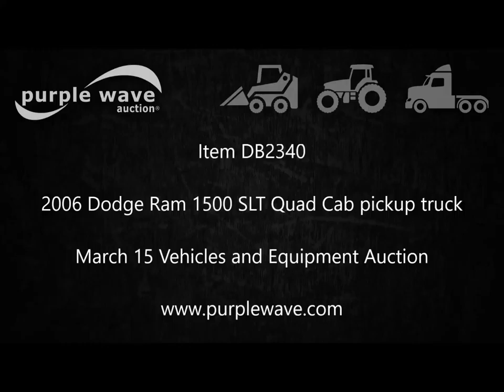2006 Dodge Ram 1500 SLT Quad Cab pickup truck for sale | no-reserve Internet auction March 15, 2017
2006 Dodge Ram 1500 SLT Quad Cab pickup truck
308,338 miles on odometer
4.7L V8 SOHC 16V gas engine
Automatic transmission
AC and heat
Tilt
Cruise
AM/FM/CD
Power windows, locks, and mirrors
Cloth interior
Receiver hitch
Trailer wiring
LT245/70R17 tires
No radiator
Seat damage
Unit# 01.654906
Oklahoma title
1D7HA18NX6J211527